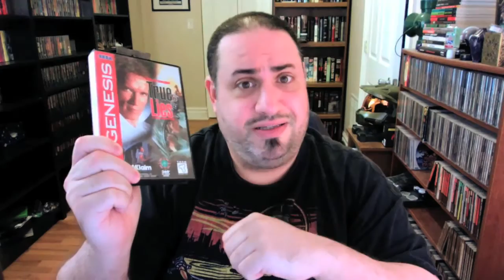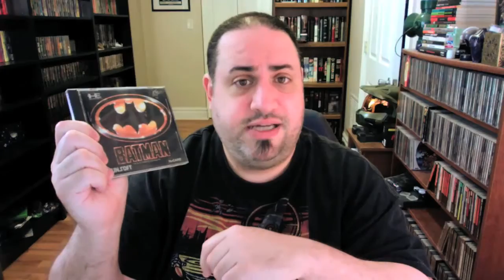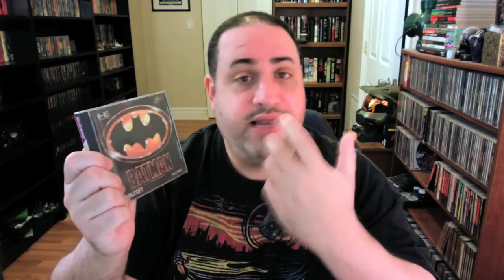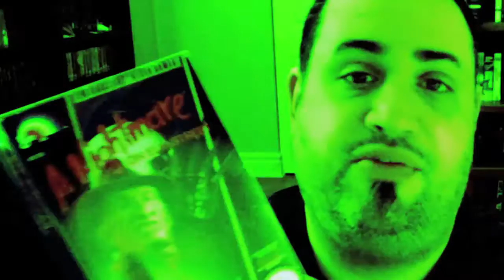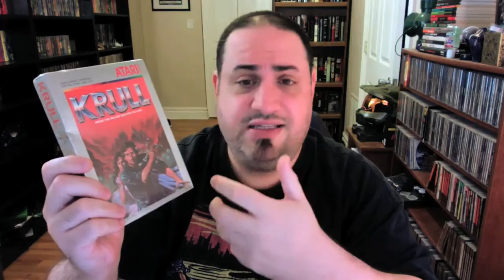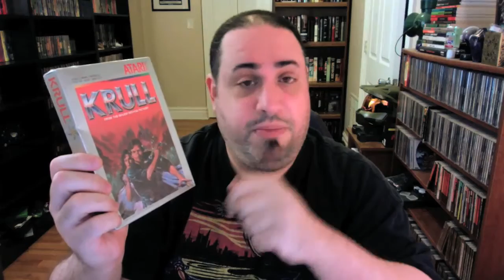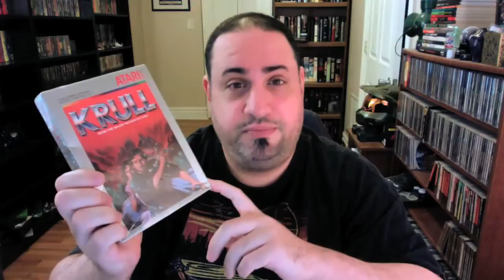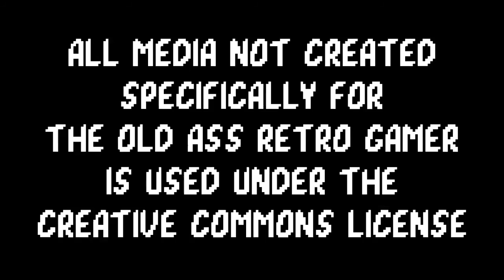TOP 5 RETRO GAMES BASED ON MOVIES 2: RETRO BOOGALOO ft. YOUTUBE ALL-STARS | The Old Ass Retro Gamer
The Old Ass Retro Gamer returns with the most special guest packed episode yet!!! Not one, not two, but TEN fellow gamer YouTubers collaborated on this sequel, "Top 5 Retro Games Based on Movies, Part 2: Retro Boogaloo"! Nintenjoel, The Game Grinder, John Riggs, Playongo, RGT 85, Dragoon Lagi, Power Metal Gamer, Retro Games Vinyl & Beer, Radical Reggie and Media Glitch all share some of their favorite movie based games alongside your host. What did everyone pick? Are they actually "good" games? Sheesh, could Chris squeeze any more people into this video?!